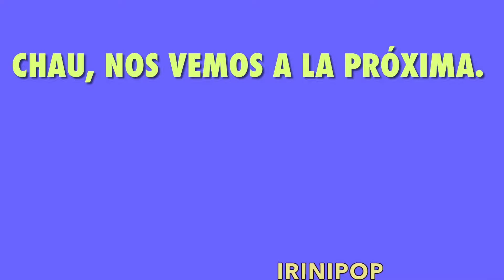Cazzu llora Su Hija Inti Dice Papá Por Primera Vez Con Solo 10 Meses y Nodal No Está y Pasó Esto 😱